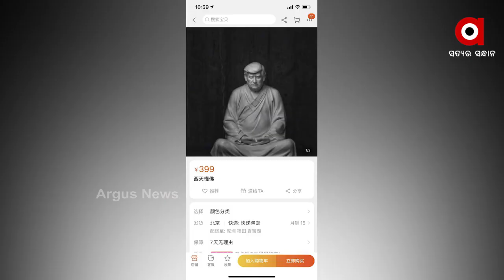ଚୀନରେ ବିକ୍ରିହେଲେ ଟ୍ରମ୍ପ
ଆମେରିକାର ରାଷ୍ଟ୍ରପତି ଭାବରେ ନିଜ ଶାସନ କାଳର ଶେଷ ଭାଗରେ ବିବାଦକୁ ଆସିଥିବା ଡୋନାଲ୍ଡ ଟ୍ରମ୍ପ ଏବେ ପୁଣି ରହିଛନ୍ତି ଚର୍ଚାରେ । ଚର୍ଚା ଆରମ୍ଭ ହୋଇଛି ତାଙ୍କ ଶତ୍ରୁ ଦେଶ ଚୀନରୁ । ଚୀନର ଜଣେ ମୂର୍ତିକାର ଏବେ ଟ୍ରମ୍ପଙ୍କ ମୂର୍ତି ତିଆରି କରି ବିକ୍ରି କରିଛନ୍ତି । ତେବେ ଟ୍ରମ୍ପଙ୍କୁ ସେ ସଜାଇଛନ୍ତି ଧ୍ୟାନମଗ୍ନ ବୁଦ୍ଧ ଭାବରେ। ଡୋନାଲ୍ଡ ଟ୍ରମ୍ପଙ୍କ ବୁଦ୍ଧ ଏହି ଅବତାରର ପ୍ରତିମୂର୍ତ୍ତିର ଚାହିଦା ଏବେ ଅନଲାଇନ୍‌ ପ୍ଲାଟଫର୍ମରେ ବଢ଼ିବାରେ ଲାଗିଛି.